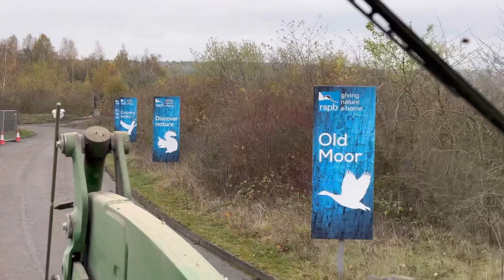Fetching Cattle in from Grass, Will They Behave? Big Day!